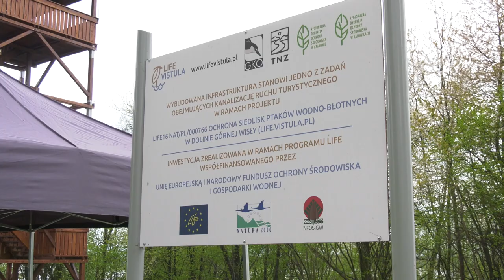Nowa atrakcja turystyczna w Wiśle Małej 25.04.2023